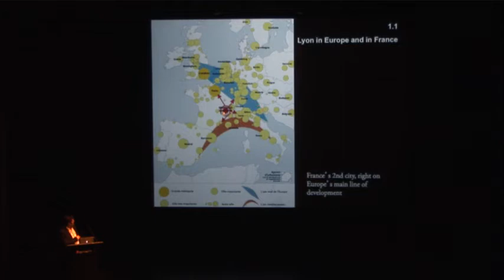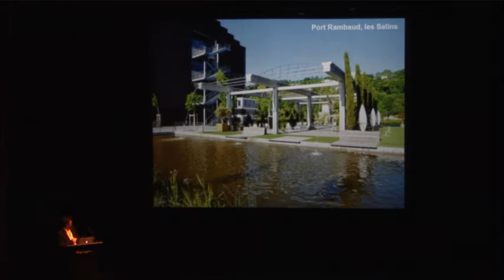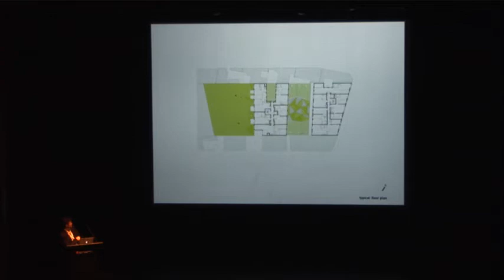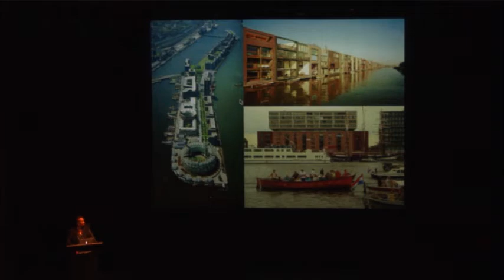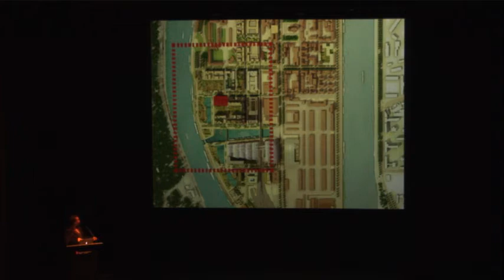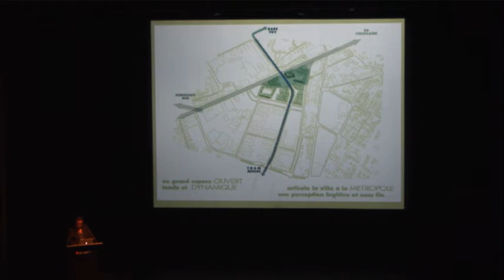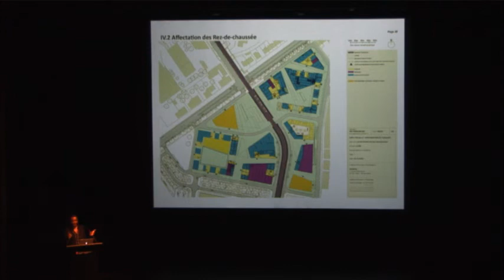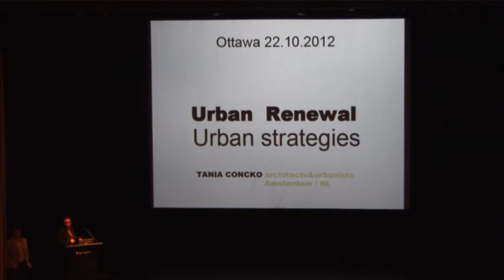Forum Lectures 2012-2013: Combarel Concko (Oct. 22, 2012)